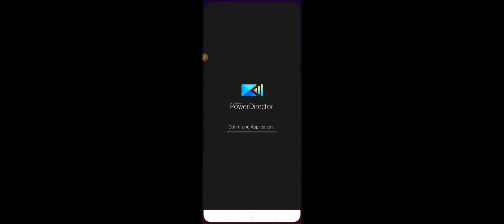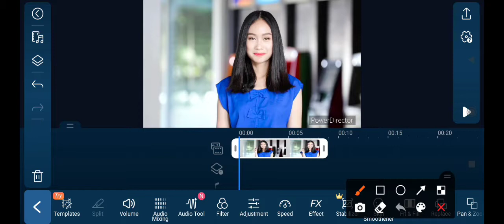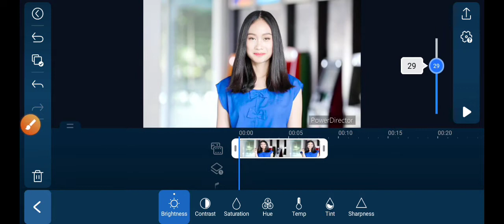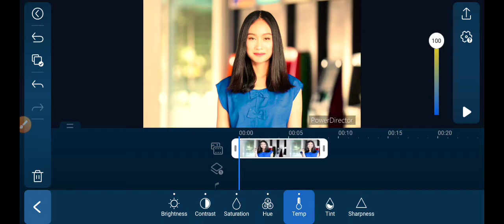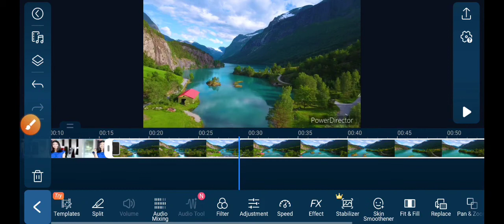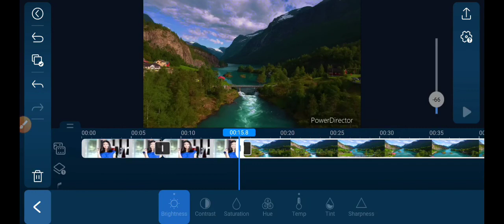How to Adjust Brightness, Saturation, Contrast, Hue of a Video in PowerDirector App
Learn  How to Adjust Brightness, Saturation, Contrast, Hue of a Video in PowerDirector App